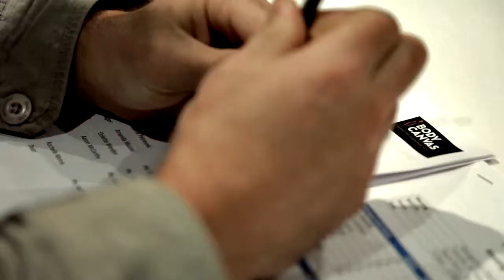Body Canvas - Australia's Largest Most Colourful Charity Event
Body Canvas - the journey shares the passion and dedication of 3 key organisers. This is their story.
When we first spoke with the team they were overcome by our beautiful film of Vaughan - a little boy who who is dying of cancer. We have since been awarded winner of the 2011 Short Film category by the Australian Video Producers Association for that film...a moment that we will treasure forever.
With Clinton and his team, we dreamed of creating a film that not only shares the background of how Body Canvas came to be, but capture some key events that have inspired so many people.
With the main event being held at the Atrium in Flemington, hosts Aaron McCarthey & Tottie Goldsmith introduced the amazing stars, models & artists. Featuring Timomatic, Jim Row, Alia Milano & Jade Angela, the talented artists & models strutted their stuff.
Congratulations to all the sponsors, models,, artists & especially the project team whose dedication is inspiring.
With all profits going to the National Breast Cancer Foundation, Body Canvas is truly creating a legendary event & experience.